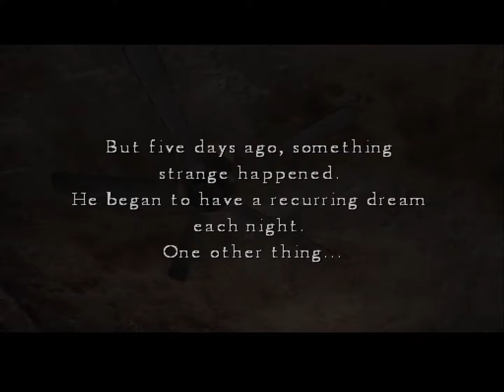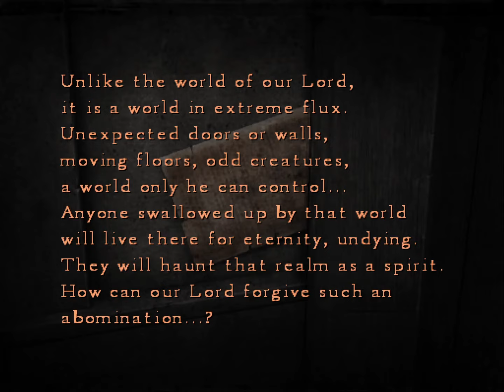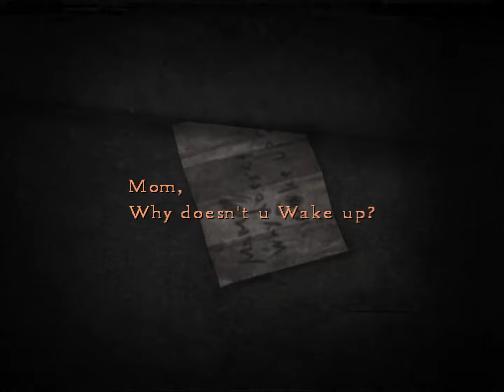Silent Hill 4: The Room [1] Room for One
I remember the concept for the Room feeling so evocative when this came out. A lifelike room that you grow to get to know throughout the game. I know people are down on the game, but things like that and crawling through the hole are some iconic horror game stuff.

I did have to look up the manual to figure out how to attack. Embarrassing.